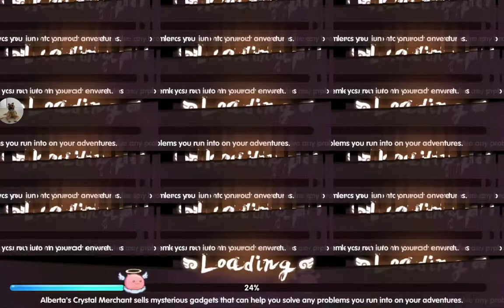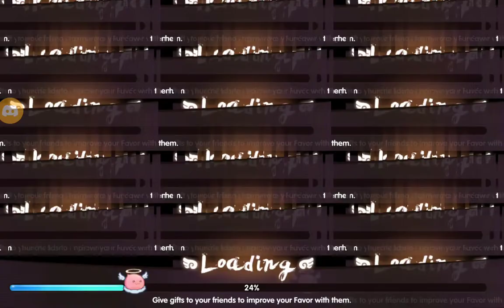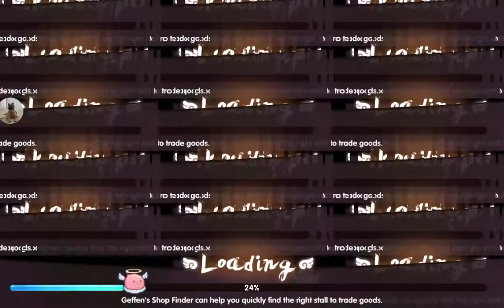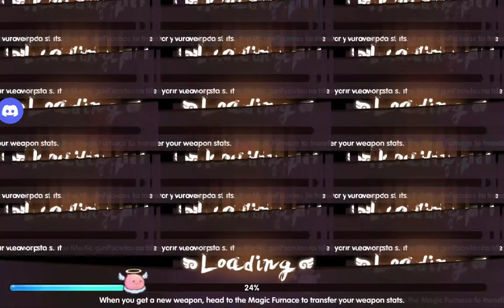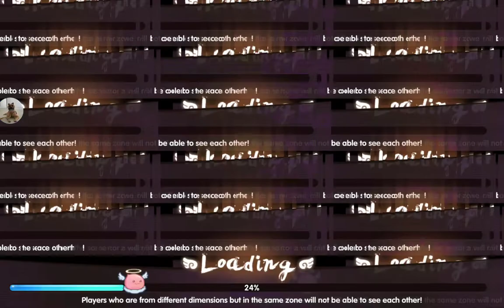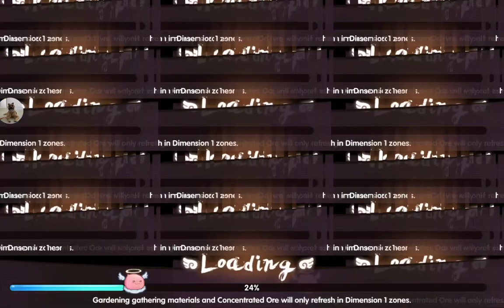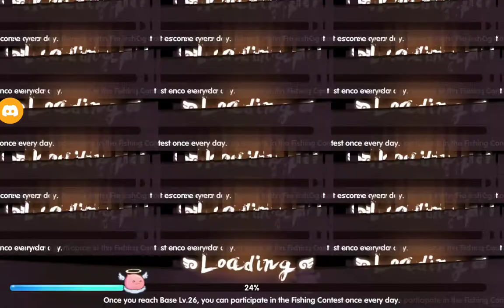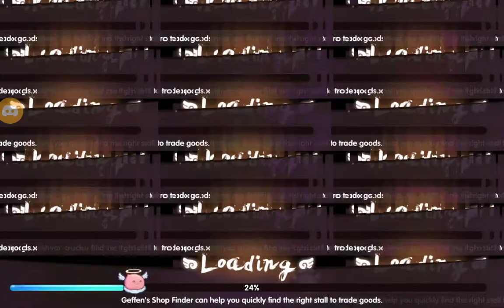ROX - Cross Server Battle KVM [Odin-Central Plains] Assassin Cross Dagger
10/19/2021 Cross Server Battle KVM

My KVM team:
1. High Priest
2. Lord Knight (Spear)
3. Sniper (Critical)
4. High Wiz (2H)
5. Sinx (me - dual dagger)